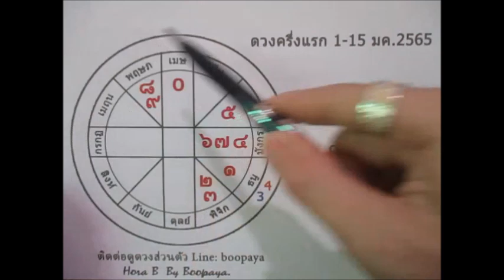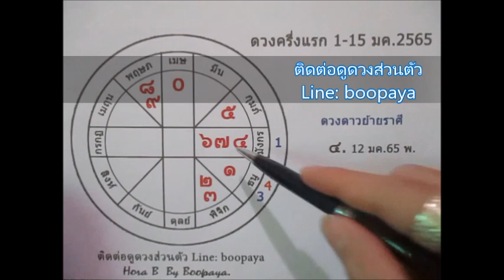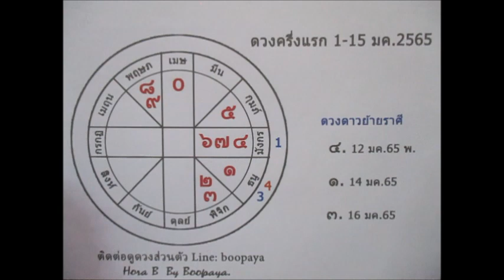ดูดวงราศีธนู ปีใหม่ 1-15 มค. 2565 การเงินดี ได้รับความนิยมชมชอบ Line: boopaya59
ดูดวงราศีธนู 1-15 มค. 2565  ครึ่งแรก
ผู้ที่เกิด 16 ธค-15 มค.
ติดต่อดูดวงกับช่องบลูพยากรณ์ หรือเช่าตระกรุดมงคลได้ที่  Line:boopaya59